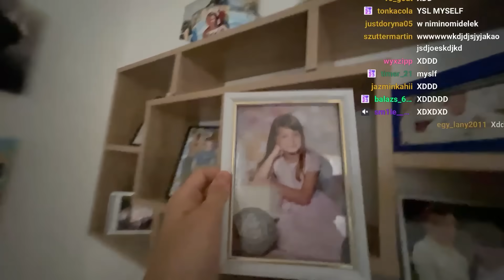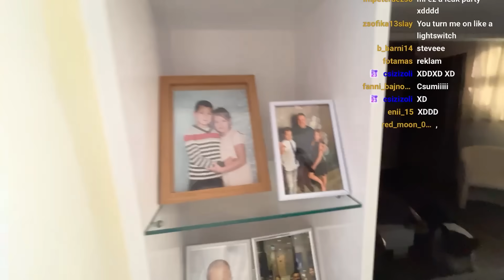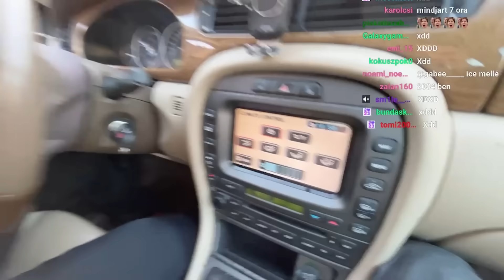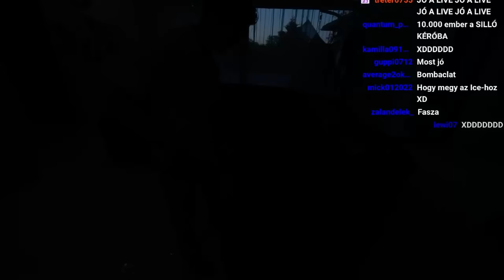2okos Meglepi Sillo Stevet AZ OTTHONÁBAN (TELJES ADÁS)